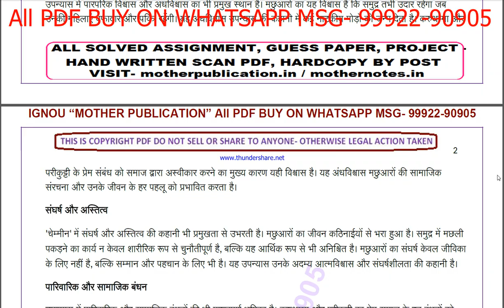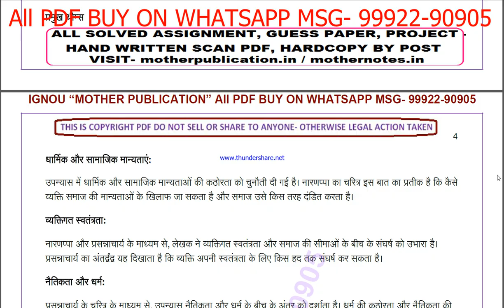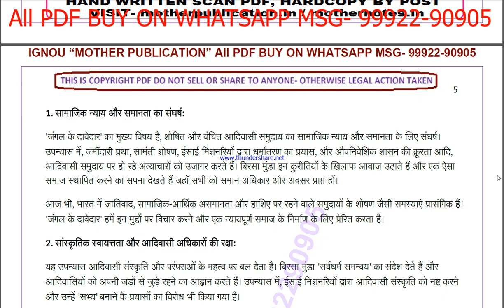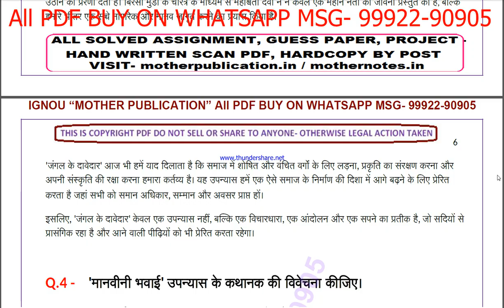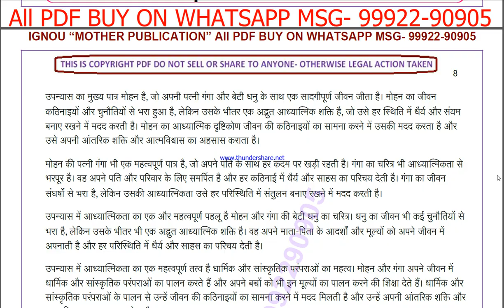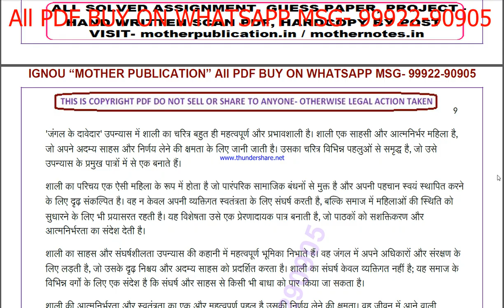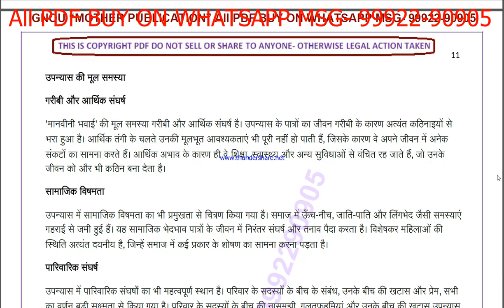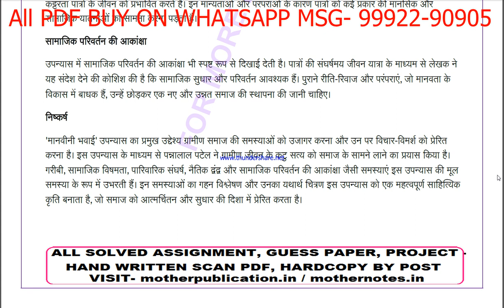mhd 16 solved assignment 2024-25 | mhd 16 solved assignment in hindi 2025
mhd 16 ignou solved assignment 2024-25,
mhd 16 ignou solved assignment 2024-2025,
mhd 16 ignou solved assignment 2025,
ignou mhd 16 solved assignment in hindi,
ignou mhd 16 ignou assignment 2024-25 solved,
ignou mhd 16 solved assignment 2024-25,
ignou ignou mhd 16 solved assignment free,
ignou mhd 16 solved assignment ignou 2024-25,
solved assignment ignou 2024-25 ignou mhd 16,
mhd 16 solved assignment ignou exam preparation ignou exam
mhd 16 exam how to study for ignou,
exam mhd 16 exam preparation preparation for,
gnou exams mhd 16,
 ignou mhd 16 exam preparation,